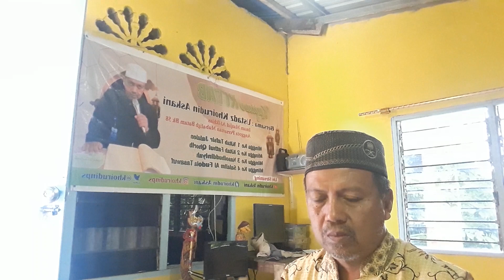Surat albaqoroh ayat 1-2 berikut terjemah dan penjelasannya#alquran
Surat albaqoroh ayat 1-2 terjemah dan penjelasannya